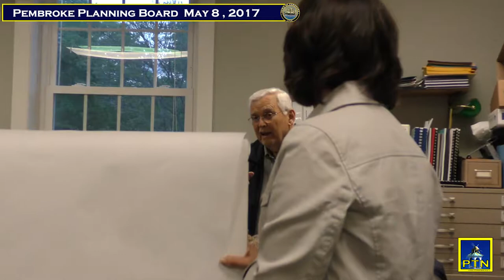Pembroke Planning Board May 8, 2017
Becky Colletta, acting chair, Tom Irving, Brian VanRiper, James Noone, Andrew Wandell, Paul Whitman

Public hearing for proposed Site Plan SP2-17 at 260-280 Oak Street for two industrial buildings totaling 20,000 square feet, consisting of fourteen modular units
Review of routine administrative matters

Discussion about and possible vote to approve conditions for proposed Brisan Way Extension Subdivision #1603, consisting of 12 new single-family houses and one existing single-family house at Brisan Way off Old Washington Street
Discussion of proposed zoning bylaw changes, on the warrant for annual town meeting, for the Center Protection District (regarding the elimination of the mixed use option, and the extent of the zone being defined as exactly a 300-foot depth from relevant ways)
Preparation for Annual Town Meeting on May 9, 2017

Discussion about and possible reorganization of the Planning Board